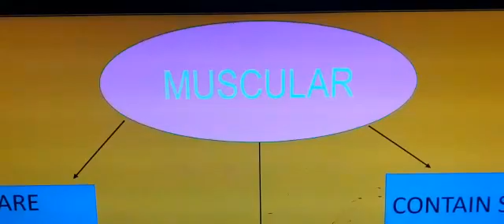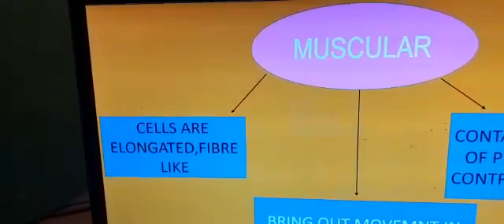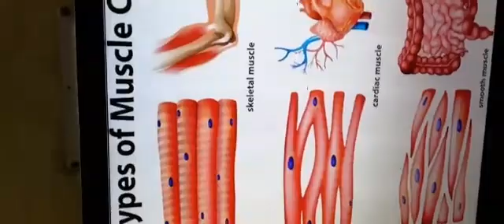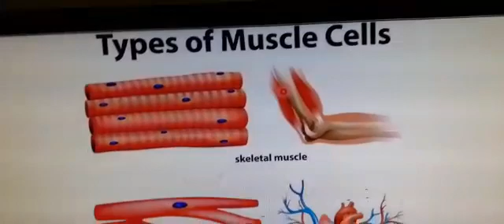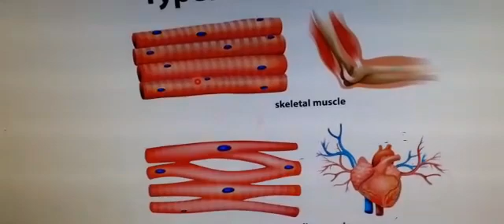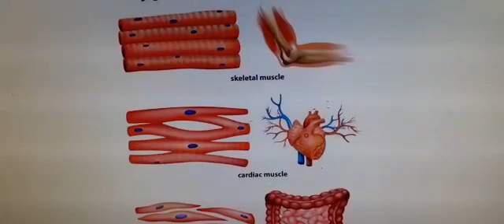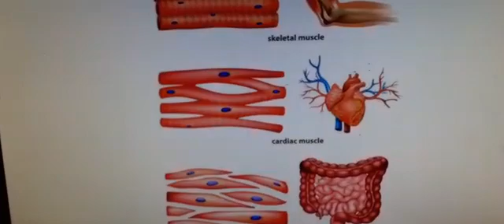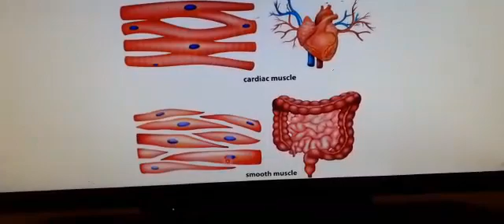TISSUES- CLASS- IX- (Animal) 27.4.20 part4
Muscle tissue